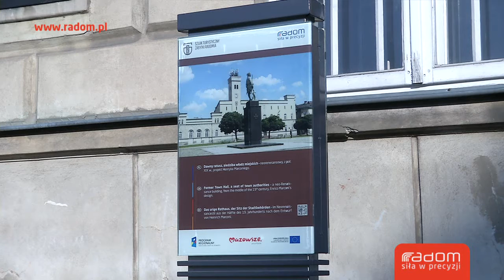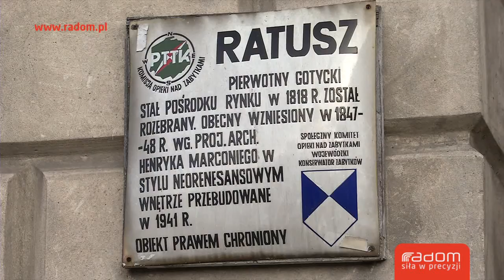Ratusz do remontu (06.12.2014 r.)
Ratusz w Rynku czeka gruntowny remont. Pierwszym krokiem było opracowanie dokumentacji przedprojektowej, która oceniła stan techniczny budynku.